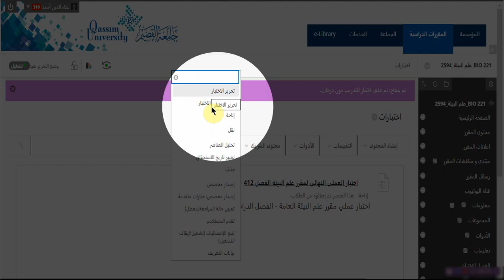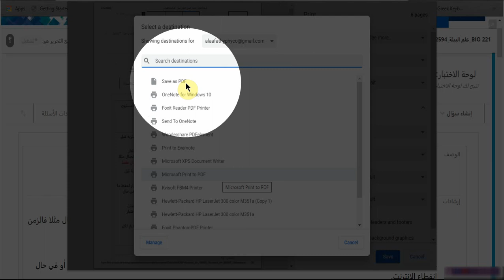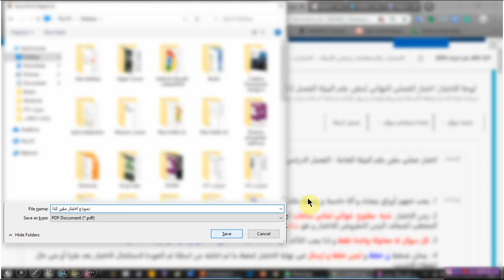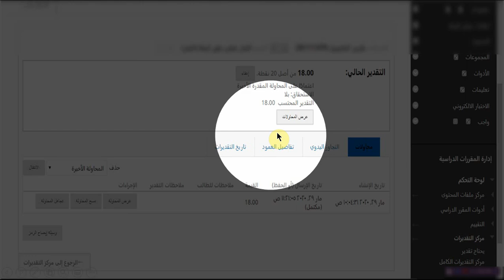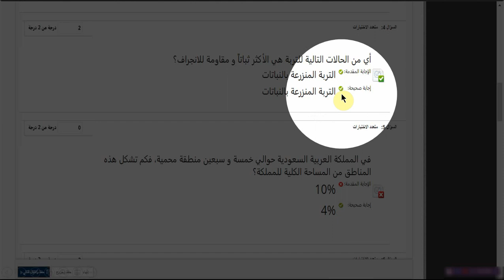خطوات طباعة الاختبار الالكتروني و نماذج من اجابات و واجبات الطلاب من نظام البلاكبورد